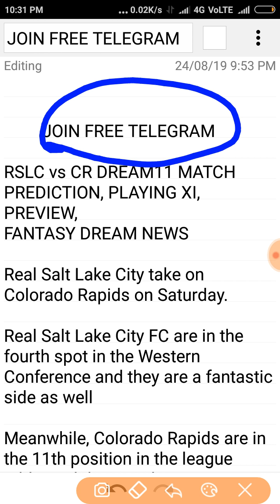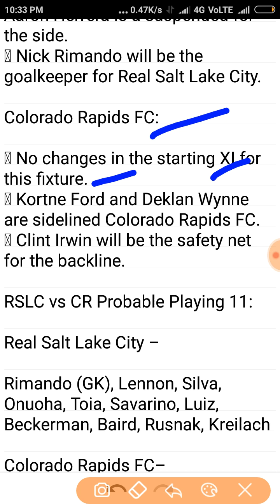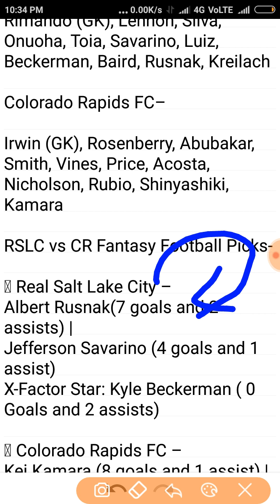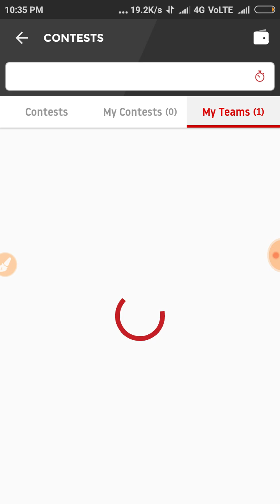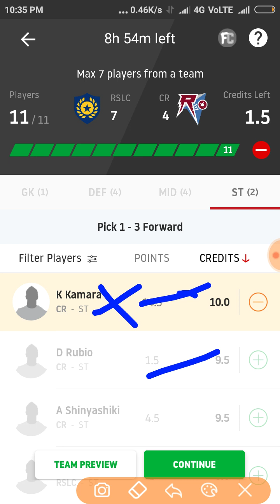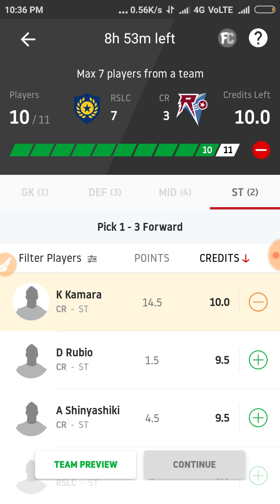RSLC VS CR FOOTBALL INJURY NEWS✓PLAYING11 DEEP ANALYSIS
N.B.A.